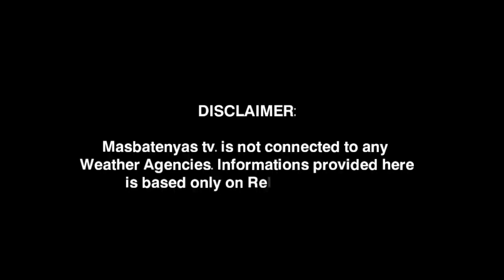LOW PRESSURE AREA, MAGING BAGYO?? NOVEMBER 19,2022 WEATHER UPDATE TODAY|PAGASA WEATHER FORECAST